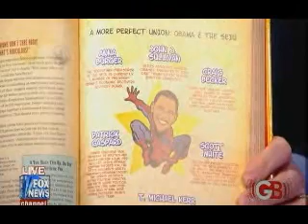glenn beck Obama Chicago Olympic Bid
talked to Commander of Afghanistan Once and we are losing the war but has time to go to Denmark to pitch Chicago for 2016 Olympics.